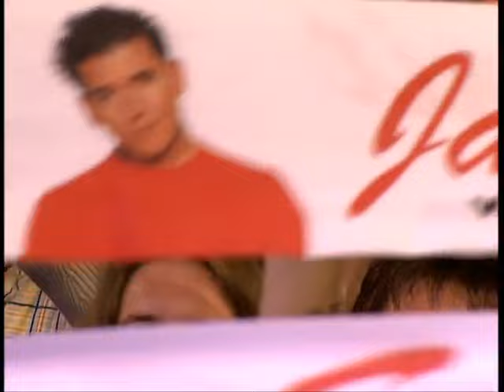Jan Smit - Live Op De Buhne